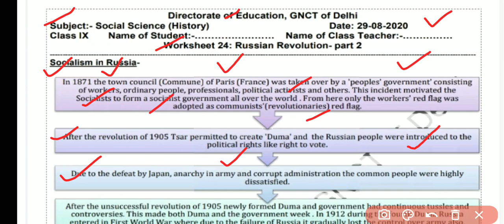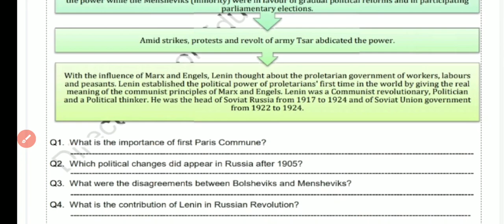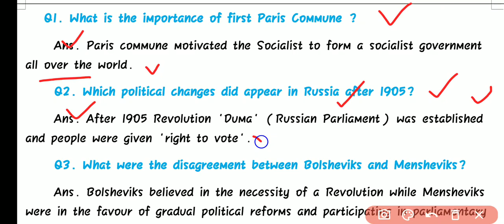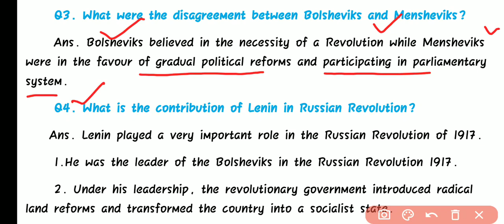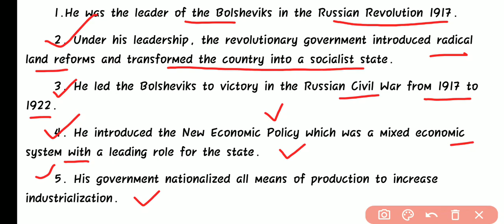Class 9 Social Science Worksheet 24 S.St. English Medium | History Ch.2 Russian Revolution 2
Class 9 Social Science Worksheet 24 S.St. English Medium Worksheet 24 Class 9 S.Science 29 August
Class 9th : सब्जेक्ट : सामाजिक विज्ञान Social Science || Doe WorkSheet-24 Solution|| 29 August 2020 || Subject : Social Science सामाजिक विज्ञान  Topic : Sst S.S.T. Worksheet Social Science
Samajik worksheet
29 August 9 class worksheet 24
29 August 9th class worksheet 24
29 August worksheet 24  29 Aug worksheet 24 Social Science
Social Science Sst hindi me class 9 worksheet 24 Social Science doe worksheet Doe worksheet 9th class
class 9 worksheet Social Science
Social Science Sst class IX worksheet Science,
class 9 ki worksheet 24 29 Aug doe worksheet class 9
class 9 worksheet 24 आज की सारी Worksheets के लिंक Date 29 August 2020 :All DoE worksheet
9th class All DoE worksheet Solution
History Ch.2  Russian Revolution रूसी क्रांति 2

@Geography Guru Class 9 Social Science (सामाजिक विज्ञान) || Doe Worksheet 24 Solutions || 29 August 2020 Delhi government ( director of education, GNCT DELHI WORKSHEET) स्कूल में बच्चों को यह वर्कशीट करने के लिए दी है बच्चों आप यह वर्कशीट ऐसे भर सकते हैं। जब भी स्कूल खुलेंगे, यह चेक की जाएगी, अब आपको वर्कशीट के जरिए पढ़ाया जाएगा। इससे आपको सीखने में आसानी होगी। अगर आपको कहीं समस्या आती है तो कमेंट कर पूछ सकते हैं। Worksheet 24 29th August 9th class worksheet 29 august 9 class worksheet 29 August worksheet 24 in Hindi 29 August